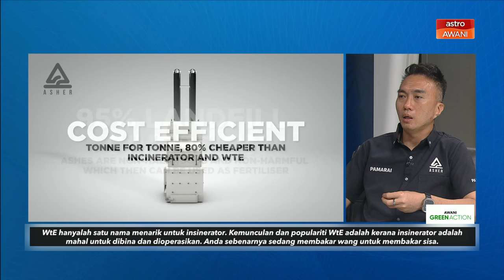Pengurusan sisa WtE dianggap tidak efisien, mampan - Pakar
Pakar berpandangan mengenai ketidakcekapan dan ketidakmampanan teknologi Waste to Energy (WtE) di Malaysia. Walaupun terdapat perancangan untuk membangunkan 18 loji WtE, pakar menegaskan bahawa pendekatan ini bukanlah pilihan terbaik untuk pengurusan sisa yang lestari. Kenyataan tersebut mencetuskan persoalan sama ada Malaysia patut meneruskan pelaksanaan teknologi ini ketika negara-negara maju sudah mula beralih daripadanya.